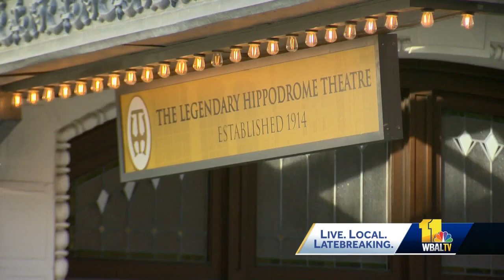Baltimore to get 2 Broadway shows before anyone else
Broadway is back in Baltimore for another exciting season, as the Hippodrome Theatre is offering several new shows and bringing back a few fan favorites. The legendary Hippodrome Theatre is kicking off its new season with a lineup that's selling out fast, including several firsts and a Netflix special in a way that it has never been done. "The Wiz" and "Peter Pan" will launch in Baltimore before heading to Broadway. If that's not enough to get people into the theatre, maybe a few of these names will. "Beetlejuice," "Mrs. Doubtfire," "Mama Mia," "Book of Mormon" and "Les Misérables" are also coming to the Hippodrome.